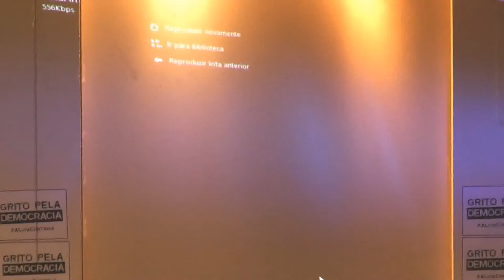Grito Pela Democracia - 21/05/2016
Evento que reuniu artistas, intelectuais e ativistas para debater sobre estratégias contra o golpe e a favor da democracia.
São Paulo, dia 21 de maio, na Casa de Portugal.